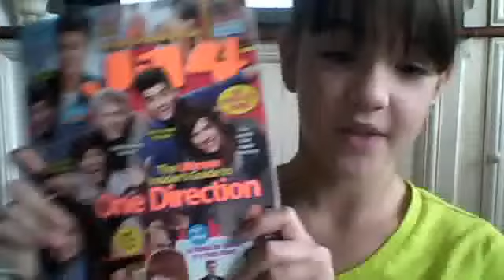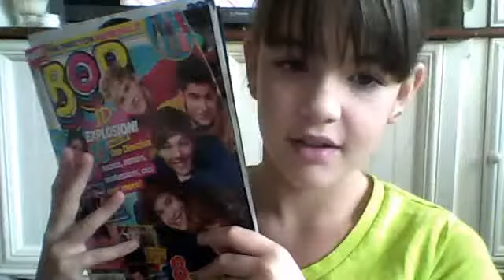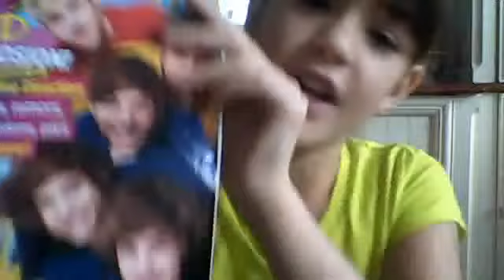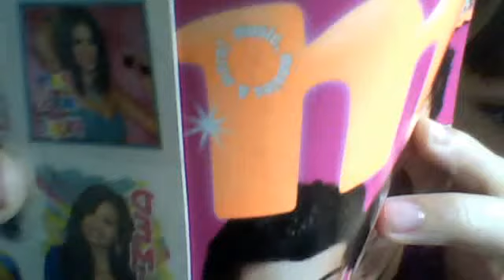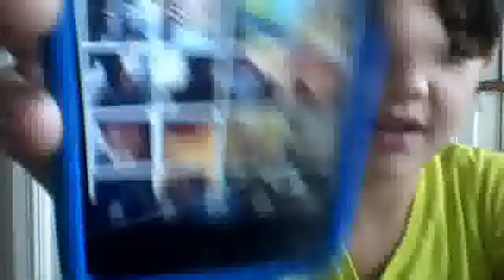magaziens and boredness